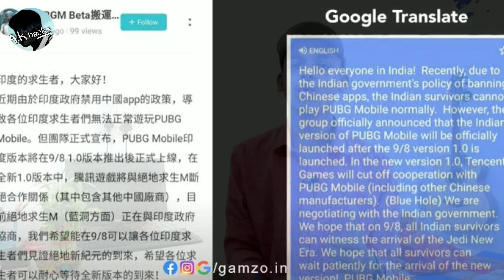If PUBG is not Chinese-Phir Ku Hua Ban??🤔 PUBG unban date in India || JIO Bought PUBG😲 at $XXXX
Video discuss the detail reason for Pubg ban and also provides you both kind of views postive as well as negative of Pubg Ban and Pubg re-release.
Hope you all are excited to see a new Pubg or the same Pubg back in Indian after unban, for which every company is working very hard by using their all kinds of lifeline.
But still Pubg Unban process is not so easy and all the companies are facing a lot of problems in this. Hope this all will get over soon and Pubg will Get back to Indian Public.
Also the Video discuss various other apps like FAUG or free-fire or other who may replace Pubg in future time.

PubgUnbanDate has not yet released But yes few updates have come up that Pubg is changing is collaboration with Tencent.

If you like the video a like would be nice,
If you have any thoughts and suggestion, be sure to drop them in the comments.

Also, if you want to be updated with fast changing technology or you just want to get updates about my upcoming videos,

Channel Description:AK-Hacks channel provides you with up to date tech news, awesome offers
                    and minecraft live stream on Inidia's biggest online server.

Thanks for your love till now.
Keep supporting keep sharing 🙏🙏
Don't trust anyone it's